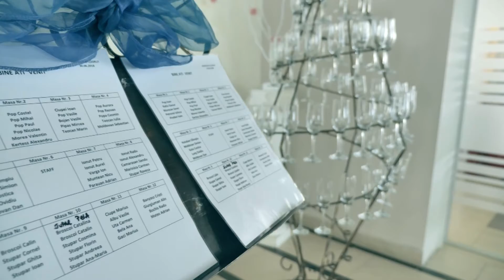PROMO - Prezentare sala de evenimente